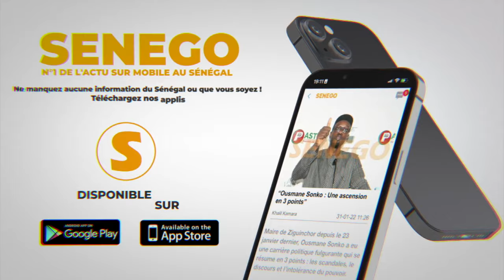Le vote de Anta Babacar Ngom au lycée Ngalandou Diouf de Mermoz